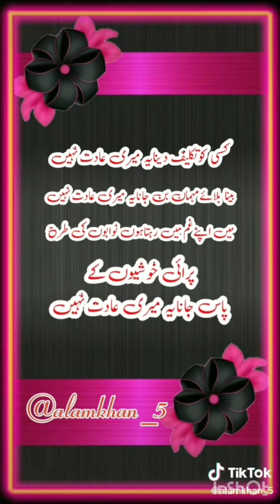Best heart touching urdu lines / tiktok ..